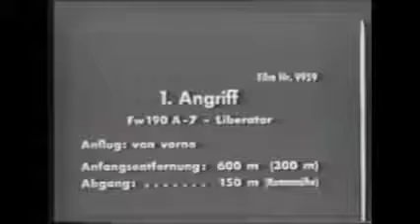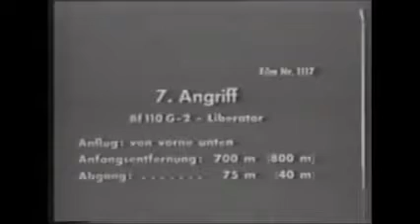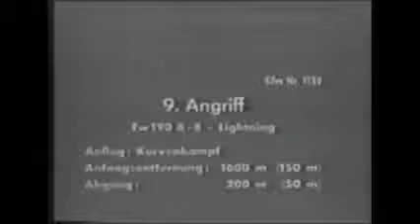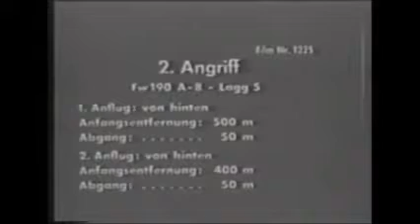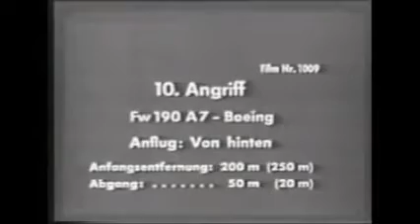WWII Guncams with modern Music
WWII era footage with modern music.
Nothing more, but nothing LESS.

Music : William Orbit - Barber's Adagio For Strings (Ferry Corsten Remix)